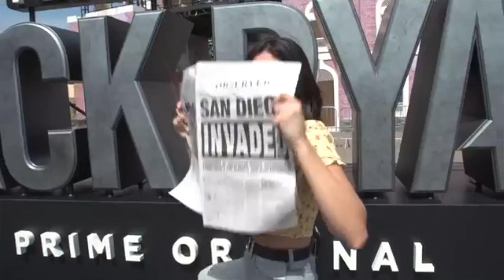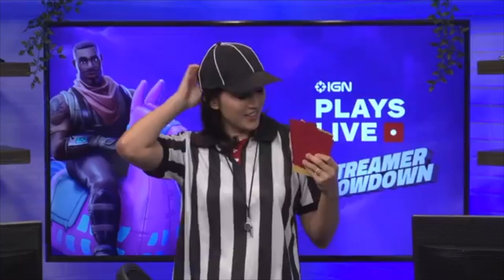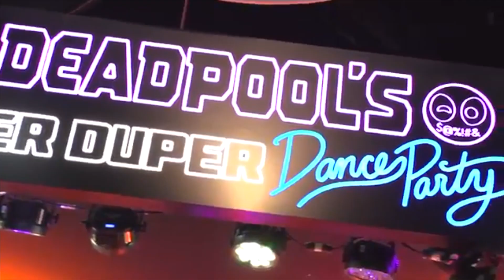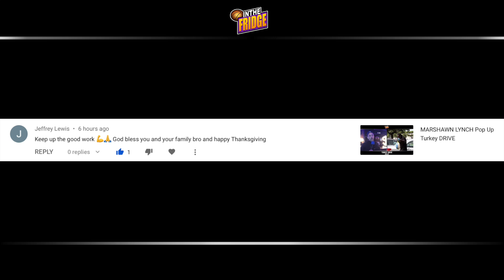SYDNEE GOODMAN | Who Dat?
Sydnee Goodman Is On Her Ways To Being One Of The Biggest Stars In The Gaming World. Life Bio, Net Worth, Shoe Size & More..

TV Host
gamer girl
gaming girls
g4
ign
ign host
ign female
daily fix
buzzfeed
game awards
awards host
celebrity
sydnee goodman funny
sydnee goodman compilation
twitch highlights
twitch girls
red bull media
alex rubens
cyberpunk 2077
ps5
xbox
attack of the show
Candace Bailey
Sara Jean Underwood
female gamers
azzyland
LDShadowLady
iHasCupquake
SSSniperWolf
PGL
Sports
tv model
Jenny Taft
Malika Andrews
Kristen Ledlow
Grant Hill
Allie Clifton
Doris Burke
Cassidy Hubbarth
Joy Allison Taylor
Katie Nolan
ESPN
Sportscenter
NBA Inside Stuff
Molly Qerim

My Music Playing in The Background:
Rap $tar - Melo Ball ft. Young L